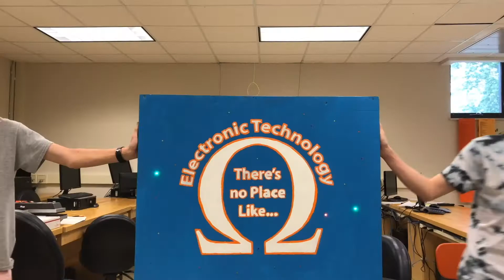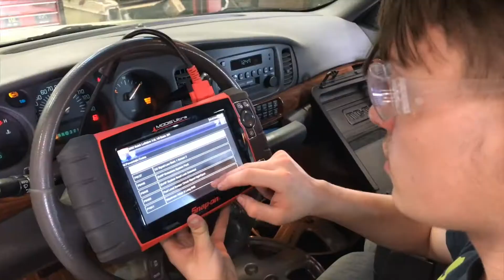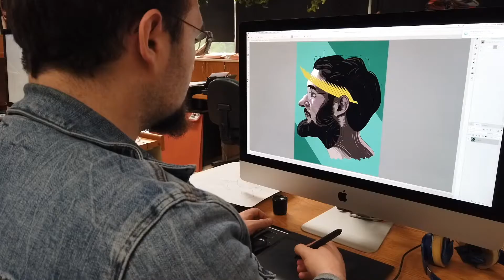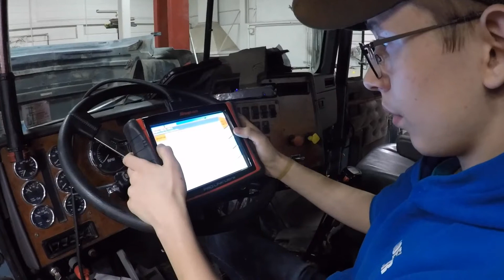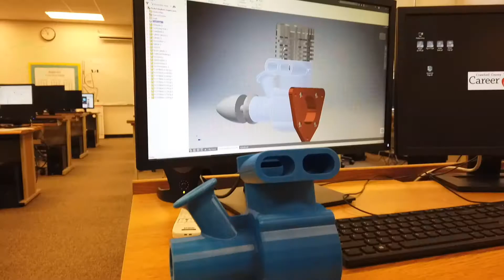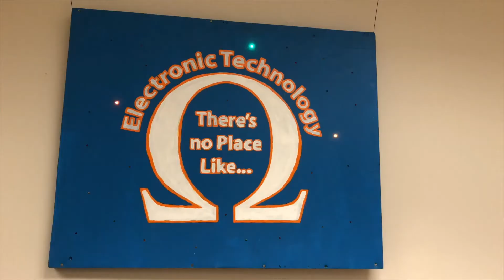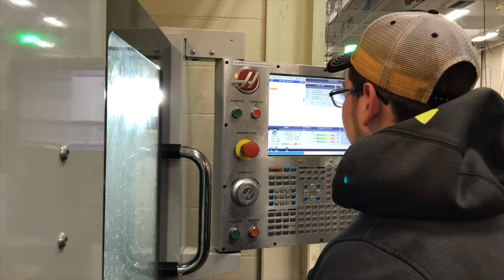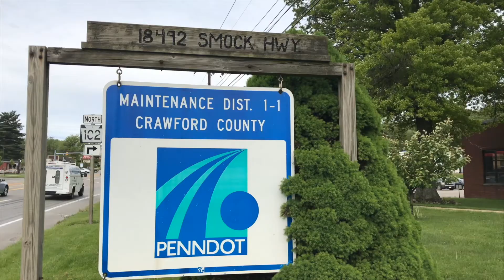CCCTC Orientation 2021-2022